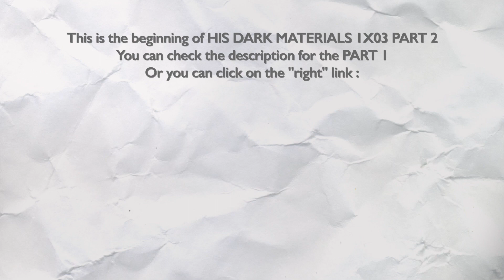HIS DARK MATERIALS 1X03 "THE SPIES" REACTION PART 2/2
Hello !

First, I'm sorry to be late for this episode (I'm posting on wednesday usually, and not so late on the night), but I had family issues to deal with. Second, I'm sorry that I was so mad during this episode, I think that my family issues had a little impact with my reactions. I wouldn't have liked what they did during this episode, with telling the informations to Lyra so soon, for all of the same reasons that I explained in it, but maybe I would have kept that for the review and not just blown up during the scene.

We only have 3 episodes for this show and I still don't know if I love it or not, if they want to be loyal to the books or not, if they're gonna go too far (for me and/or for the fans) or not... Some parts are great, translated from the books or created ; some are bad, with too many infos already for the ones who are discovering the story (and the fans), and BIG changes with the story for the fans.